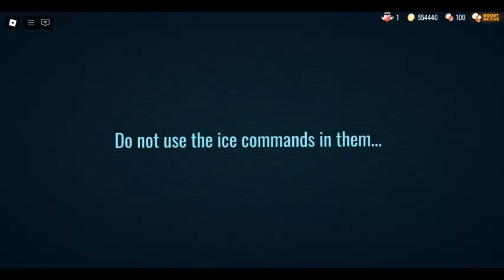Guiding Light - You have died to Baboswinkles...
You should do not let him see you using the ice command to avoid Baboswinkles first...